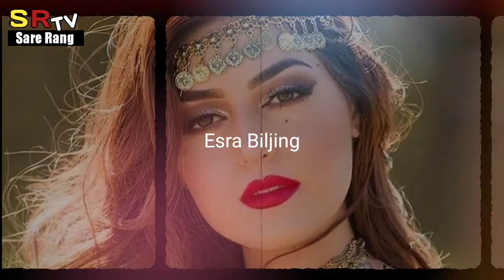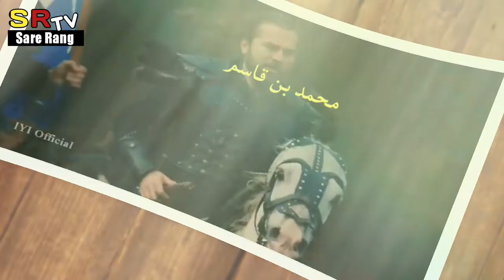About Turkish Actor Haleema Sultan|Isra Biljing Ertugrul Ghazi Urdu Darma|Urdu/Hindi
Sare Rang Tv outbreaks the conventional news reading and brings to you the real face of every information at one click! Get latest News, Information, Pakistan News, informative Videos, Real Facts,Tecnolgy News,Urdu Stories, Viral Videos and India News etc.